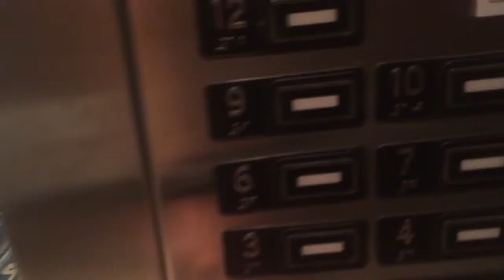Elevator Homewood Suites